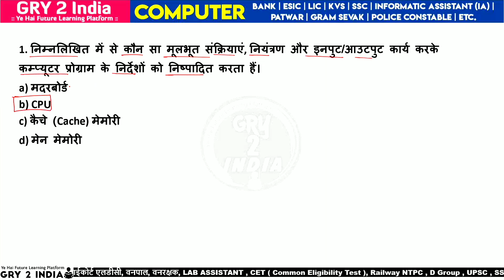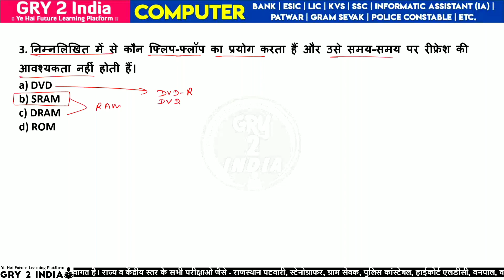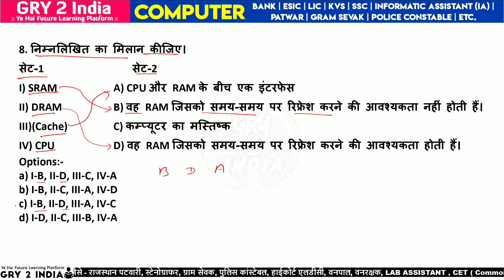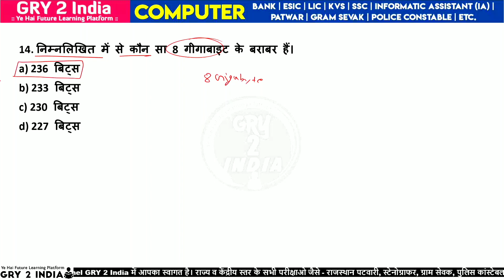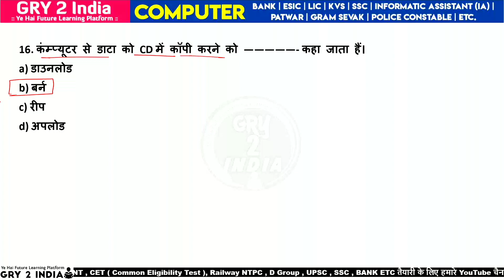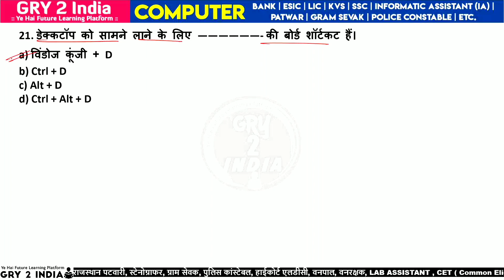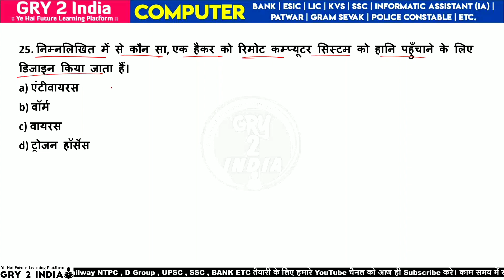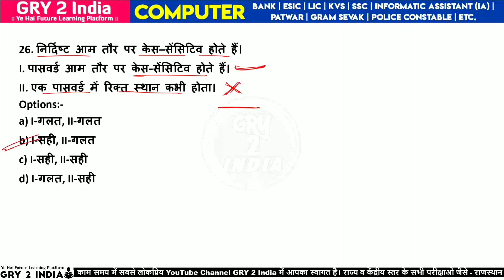rajasthan ia vacancy 2022 / ia vacancy in rajasthan 2022 / computer mcq for competitive exams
ia vacancy in rajasthan 2022 / computer mcq for competitive exams / suchna sahayak vacancy mcq

rajasthan ia vacancy 2022
suchna sahayak
assistant vacancy in rajasthan 2022
informatic assistant class
informatic assistant vacancy in rajasthan 2022
informatic assistant vacancy
programmer vacancy in rajasthan 2022
rajasthan suchna sahayak bharti 2022
rajasthan suchna sahayak vacancy in rajasthan 2022
rajasthan suchna sahayak MCQ
informatic assistant vacancy MCQ
computer mcq
computer mcq for competitive exams rajasthan
informatic assistant classes
informatics assistant vacancy 2022
information assistant
suchna sahayak vacancy 2022
informatic assistant vacancy 2022
ia vacancy in rajasthan
rajasthan suchna sahayak vacancy 2022
informatic assistant
informatics assistant vacancy
rajasthan information assistant vacancy
computer mcq
informatics assistant recruitment 2018
computer mcq for competitive exams
informatics practices mcq
ms office mcq
doitc informatics assistant (ia) upcoming vacancy 2018
statistical assistant mcqs
statistical assistant
ms access mcq
statistical assistant job
statistical assistant bps

computer mcq
computer
computer gk
computer gk for competitive exams
computer gk mcq questions for competitive exams